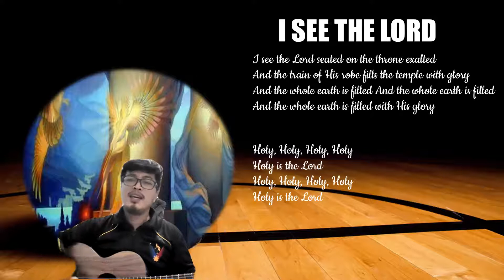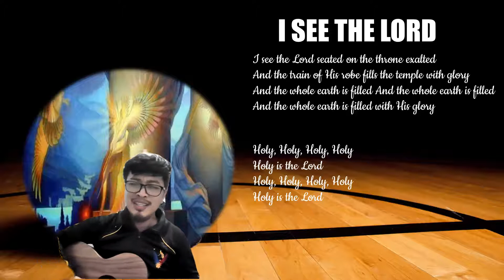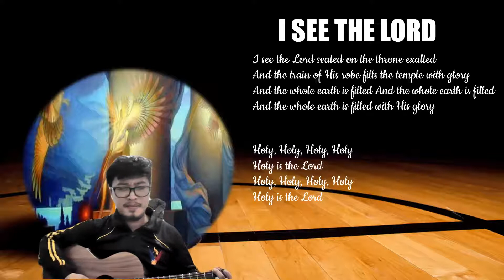I SEE THE LORD ISAIAH 6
Chris Falson